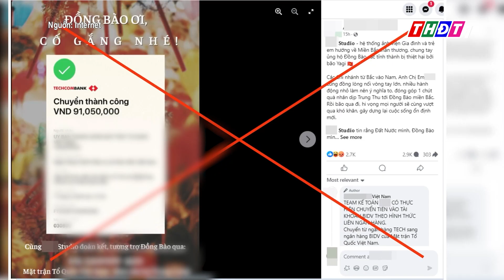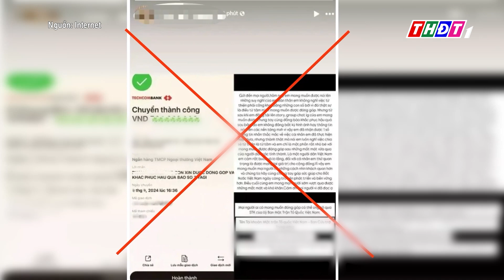Bộ Công an sẽ xử lý hành vi "phông bạt" biên lai chuyển tiền | THDT